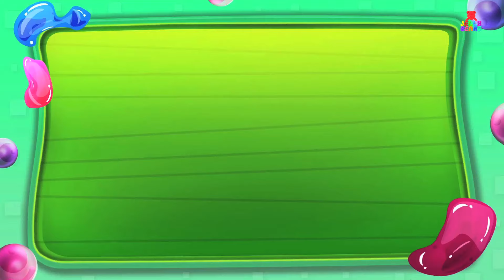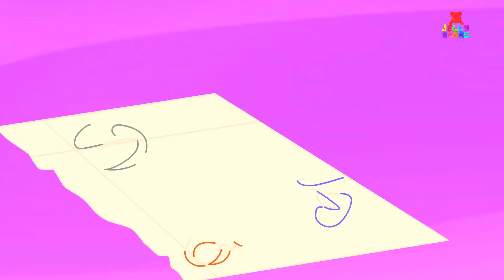jelly bears | jelly fish finger family | nursery rhymes | kids songs | children rhymes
Kids the Jellybear fish Finger Family won’t let go off you’ll until they’ve given you’ll a playtime to cherish. We’ve received glowing reports of fun times they can create, from other Finger Families. The Finger’s has their own unique style of singing and finger play for the Finger Family Song which creates an environment of enthusiasm and excitement for all to savor. The moment we heard all that, we thought about you babies and immediately called the Fish Finger Family to come over to give you little ones a first-hand look at what they can do. Looks like they’re taking their position to begin their rhyme routine. So, we shall take a step back and let you children come forward to enjoy.